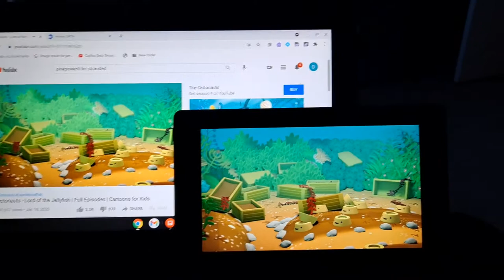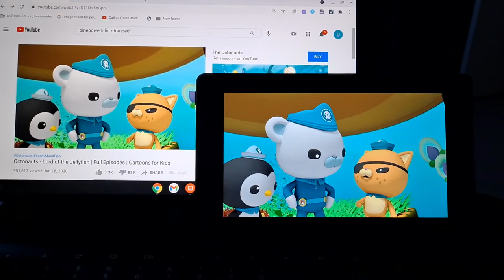the octonauts the missing red seaweed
the octonauts and the marine iguanas